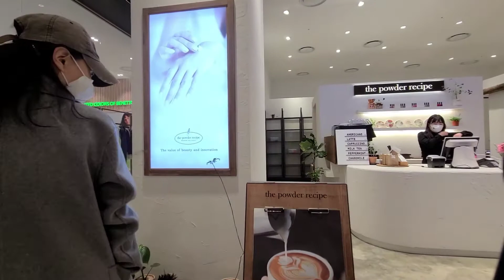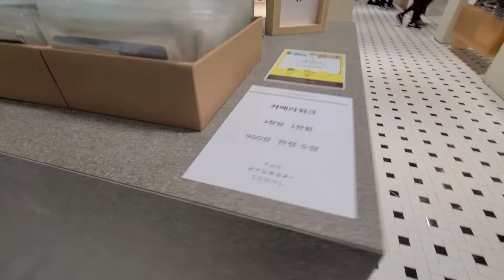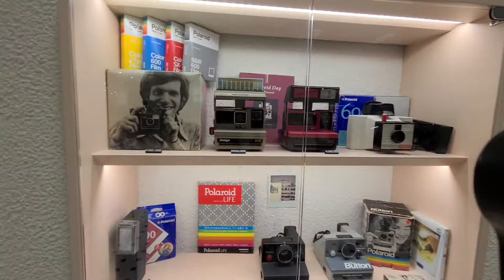더현대서울,7/7,지하2층,영패션,스포츠,라이프스타일, The Hyundai Seoul, Yeouido, young fashion, sports, lifestyle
더현대서울,여의도,지하2층,영패션,스포츠,라이프스타일, 코로나19, The Hyundai Seoul, Yeouido, 2nd basement floor, young fashion, sports, lifestyle, COVID19,